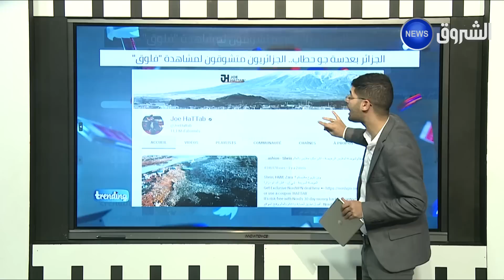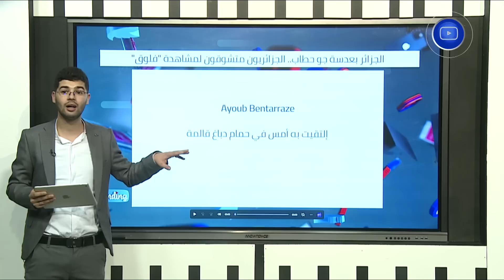تريندينغ | جو حطاب في الجزائر وفيديو عالمي ينتظره الجميع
EchoroukNews
HD 10992/5000
SD 10921/27500/V